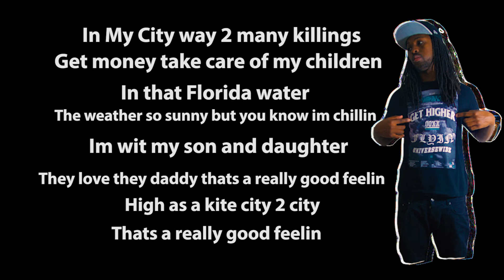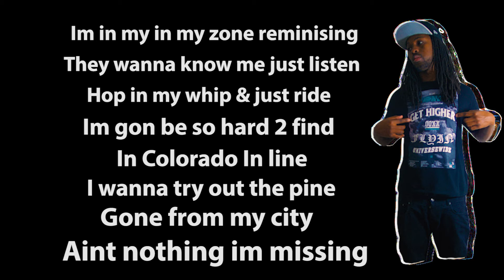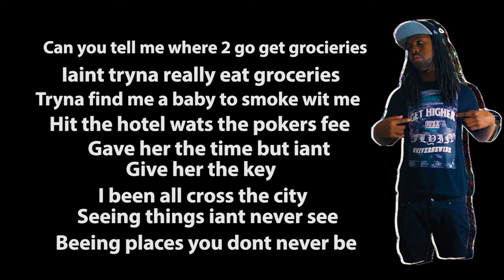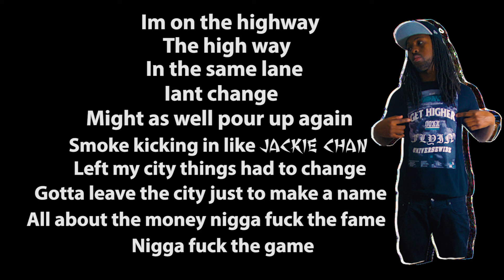BUNGY - GET AWAY 4 A MINUTE( Lyric Video)Prod. By Homer the Beatmaker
MYCITYEXCLUSIVE.COM
Prod. By Homer The Beatmaker